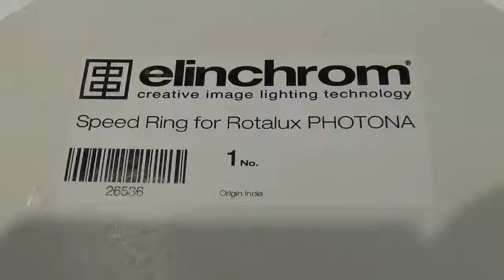[Review]Elinchrom 26536 Rotalux Adapter Ring Photona Users Aren't The Only Ones Who Can Take